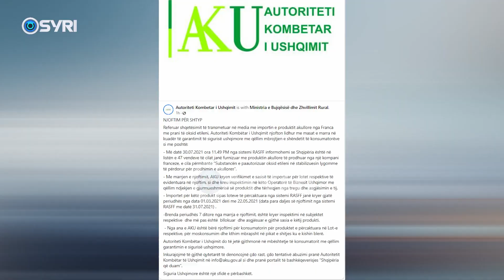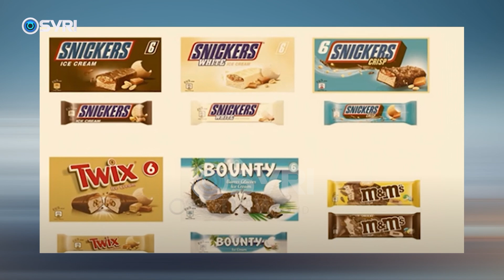Akullore me substancë kancerogjene, reagon PD: Siguria ushqimore çështje e sigurisë kombëtare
Pas denoncimit të bërë nga kreu i KLSH–së  për tregtimnin e akulloreve të kontaminuara me Oksid Etileni  që shkaktotojnë kancer, Partia Demokratike akuzoi Autoritetin Kombëtar të Ushqimit se është përgjegjës për mos bërjen e analizave. Drejtuesi i Departamentit të Shëndetësisë në selinë blu Ilir Alimehmeti, denoncoi rastet kur sjanë  bërë analizat e nevojshme, ndërsa AKU bëri me dije se pas marrjes së njoftimit është asgjesuar sasia e këtij produkti.